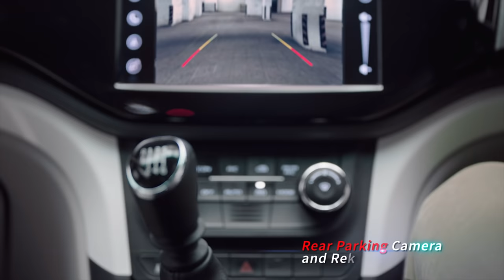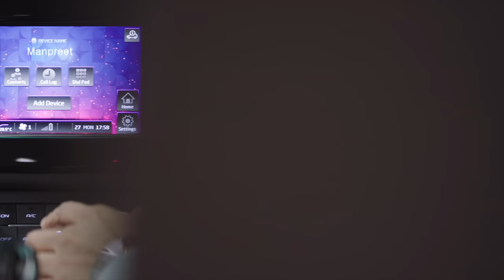Mahindra Marazzo | Demo Film - 1 Minute | Choose Together. Choose Right.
There’s a lot packed into the globally engineered Marazzo apart from Aerodynamic Design, Smooth Ride, Quietest cabin, Best in Class Cooling & Luxurious Space.